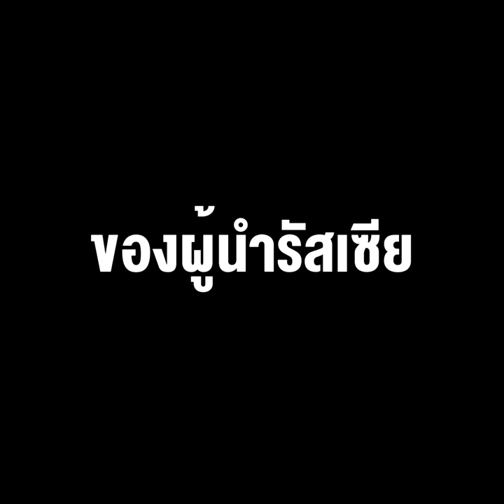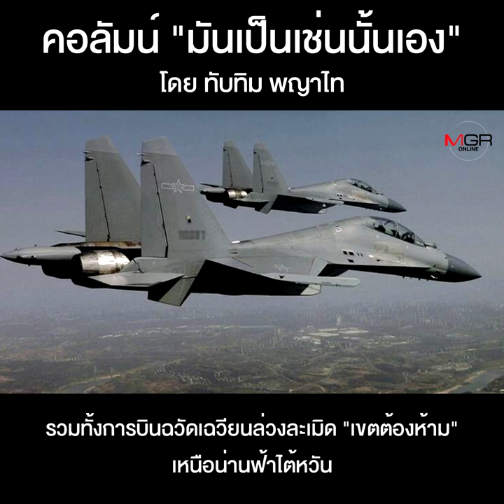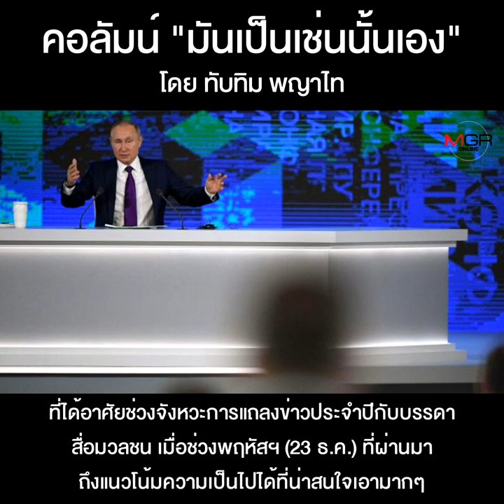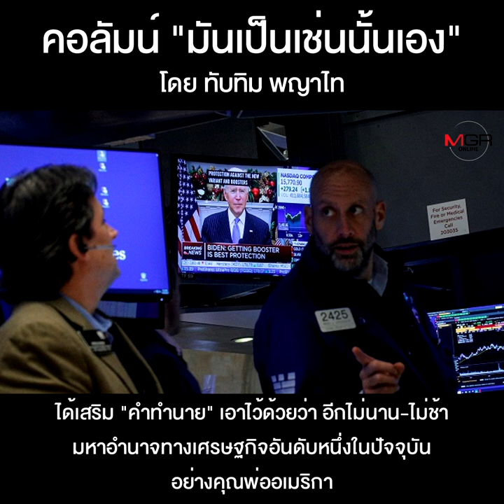คอลัมน์ “มันเป็นเช่นนั้นเอง” โดย ทับทิม พญาไท : ว่าด้วย “คำทำนาย” ของผู้นำรัสเซีย